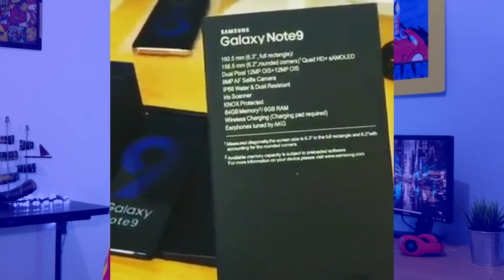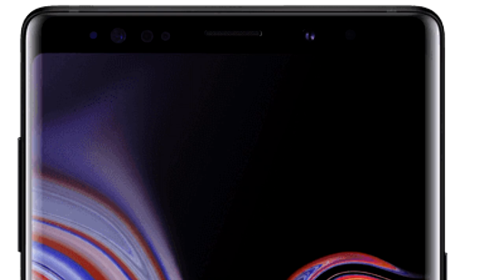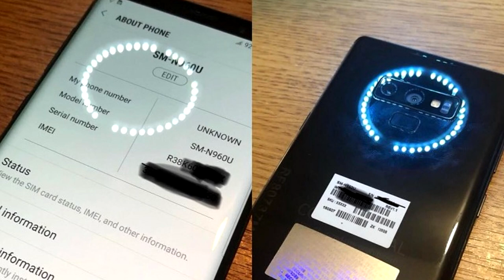Samsung Galaxy Note 9 Viene Con Geniales Colores!!! (Ultimos Rumores)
El Samung Galaxy Note 9 viene con caracteristicas y colores espectaculares!